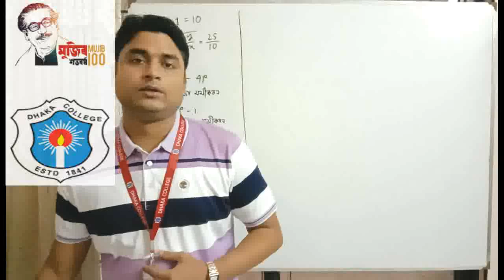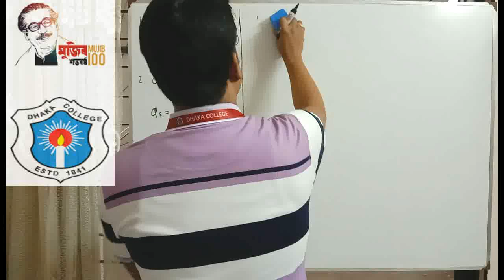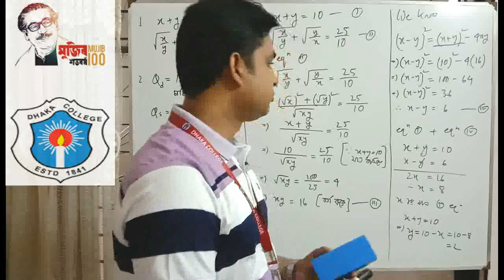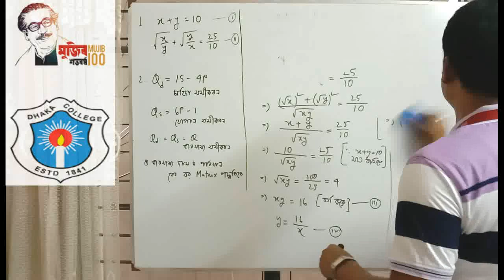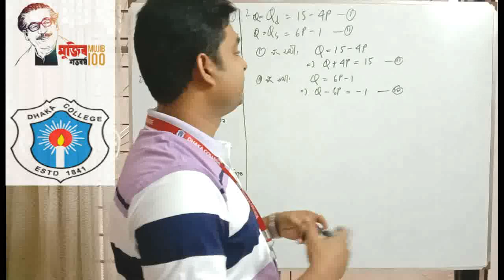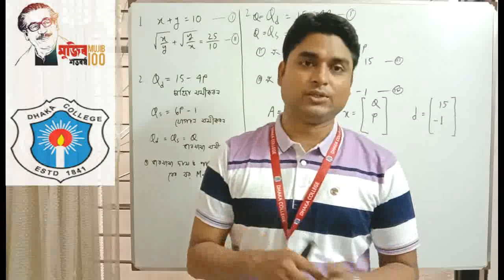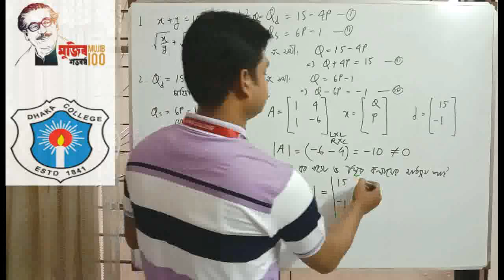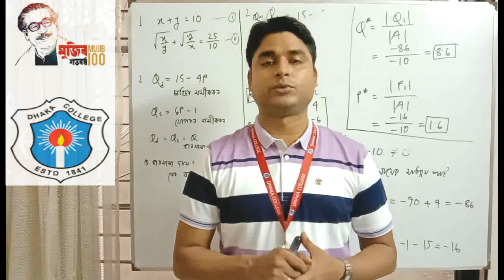Honors 1st Year, Lecture 18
Basic Mathematics(212205)
Chapter - 5
Equation System